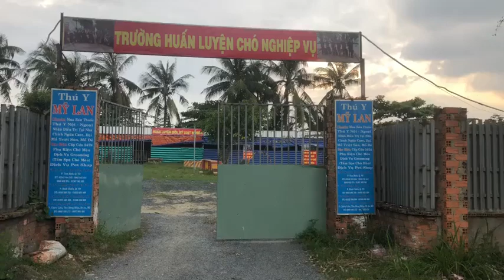Toàn Cảnh Trung Tâm Huấn Luyện Chó Thành Tài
Trường huấn luyện chó Thành Tài là trung tâm huấn luyện chó cảnh, chó nghiệp vụ chuẩn theo giáo trình quân đội ở TPHCM.

Đến với trườn huấn luyện chó Thành Tài, cún nhà bạn sẽ được gì:
✔ Biết vệ sinh đúng giờ, nơi quy định
✔ Không ăn bã, thức ăn lạ
✔ Không cắn bậy, sủa bậy
✔ Phân biệt được người lạ và tấn công khi có khẩu lệnh
✔ Chó dữ sẽ thành hiền, chó hiền thành chó biết giữ nhà
✔ Thực hiện theo mọi mệnh lệnh từ chủ
 ✔ Và nhiều kĩ năng đặc biệt khác...
Nhấc máy để nhận các tư vấn cho cún: 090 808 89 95